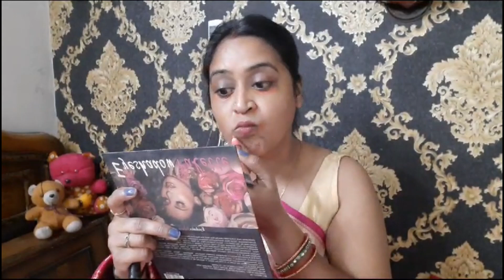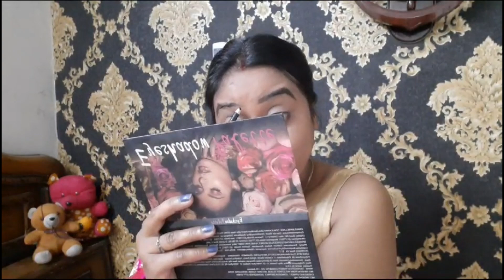karwa chauth makeup look 2023!!🥰❤️ karwa chauth makeup tutorial! ( In Hindi )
About This:

Hello Guy's,

In this video, I have shown you how do I create my karwachauth makeup look in a very simple steps.

& you can also  create this makeup look for any outfit.